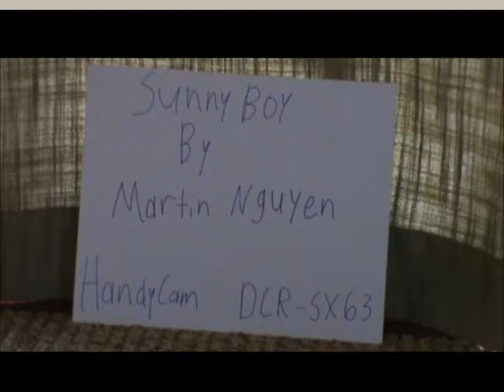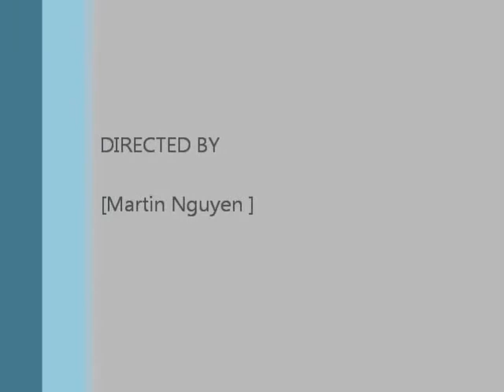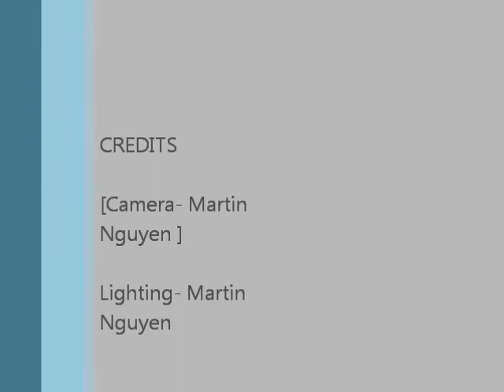Sunny Boy The Sequel.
My Dog roaming around.